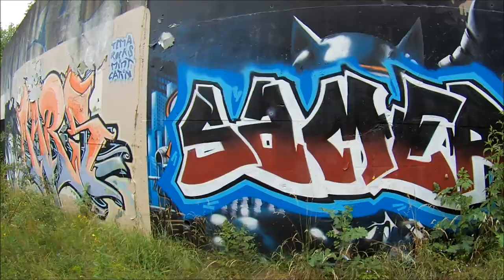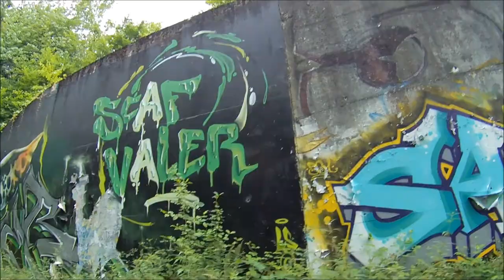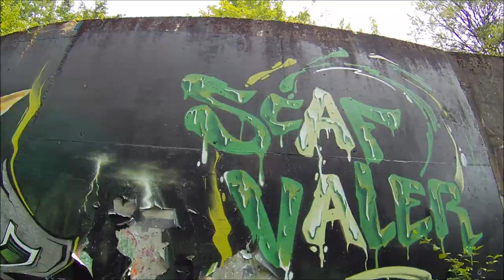Scaf'Oner and Friends II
Urban art